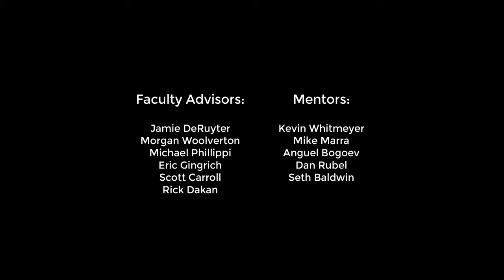Oasis - Game Thesis Trailer | Ringling College of Art & Design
Game Art 2019 Thesis by